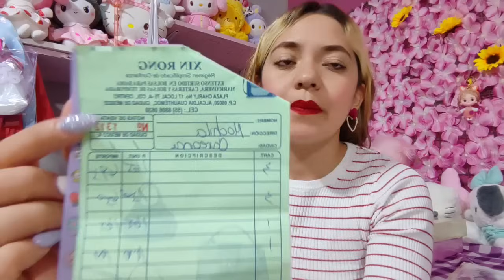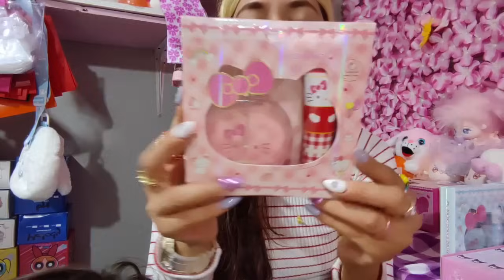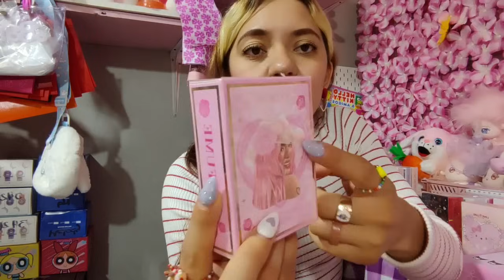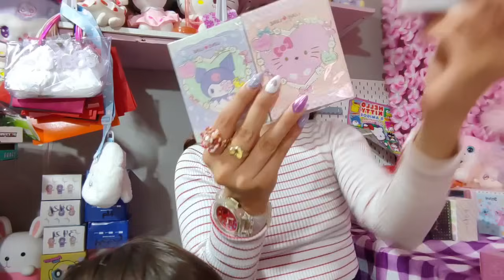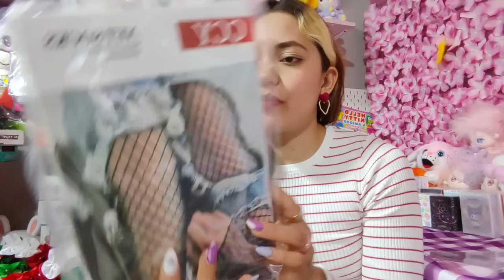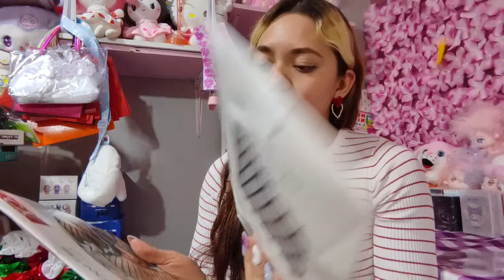MOCHILAS TIPO COREANAS♥️CALCETINES MUY KAWAII♥️LLAVEROS NUEVOS♥️PERFUMES DE PERSONAJE♥️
GRACIAS POR VISITAR NUESTRO CANAL ERES BIENVENIDO ♥️

EL DÍA DE HOY TENEMOS UN NUEVO VIDEO, SI DESEAS LEVANTAR UN PEDIDO PUEDES ENVIAR UN MENSAJE POR WHATSAPP, TE ATENDERÁ UNA SERVIDORA ♥️

MIL BENDICIONES Y ÉXITO